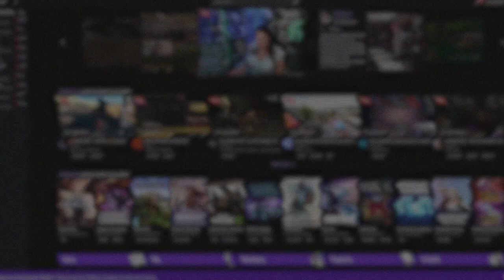Best of Twitch - Remi #17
⭐️► PC DE JEU ◄⭐️

║ 🔋 RAM : 16,0 Go
║ 🌈 Carte Graphique : NVIDIA GeForce RTX 3080 Ti
║🧮 Carte Mère : MSI MPG Z390 GAMING PLUS
║ Carte Père : Oui c'est drôle
║ Disque SSD interne : Samsung 980 PRO MZ-V8P500BW
║ Alimentation : Corsair RM850
║📺 1er Ecran : SAMSUNG ODYSSEY G5 (144Hz)
║📺 2ème Ecran : MSI OptixMAG241C (144Hz)
║⌨️ Clavier : Logitech G815
║🖱️ Souris : Corsair - Sabre RGB Pro
║ Boitier : ATX Zalman Z7 Neo RGB
║ Chaise : Chaise gaming UMI
║ Tapis de bureau : TITANWOLF

║ 🔋 RAM : Corsair Vengeance DDR5 32Go 4800MHz
║🧮 Carte Mère : ASUS PRIME Z690-A
║ Stockage 1 : Kingston KC3000 NVMe M.2 – 512G
║ Stockage 2 :
Kingston KC3000 NVMe M.2 – 2048G
║ Alimentation : Corsair RM550x
║🎧 Casque : BeyerDynamic DT990 Pro
║ Carte d'acquisition : Carte d’acquisition Elgato 4K60 Pro MK.2
║📹 Webcam souris : Logitech C920
║⌨️ Clavier : Razer BlackWidow Elite
║🖱️ Souris : Anker Souris Verticale
║ Boitier : NZXT H5 Flow